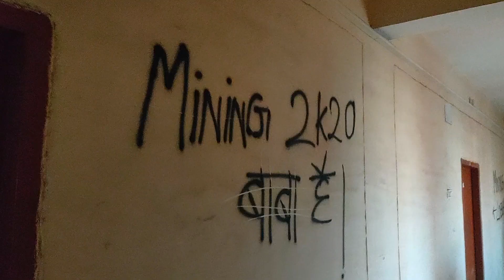Freaking Facts 🤫 Of Hostel-26 At BIT SINDRI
This video is a vlog of hostel 26 at my college BIT SINDRI